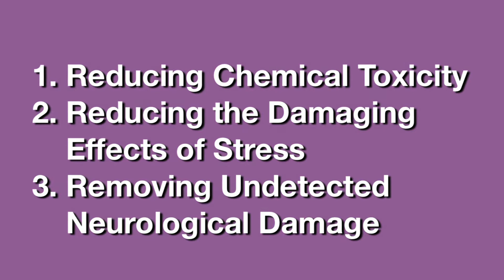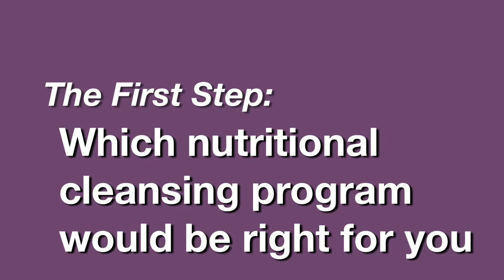The Essential Parts of our Wellness Program, Dr. Robert Rose, Ann Arbor, MI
Our Wellness Program focuses on:
1. Reducing chemical toxicity.
2. Reducing the damaging effects of stress
3. Removing undetected neurological damage
Many people tell us they appreciate how we've helped them feel better!